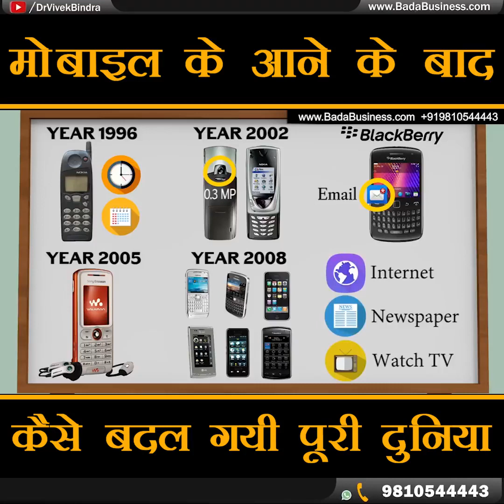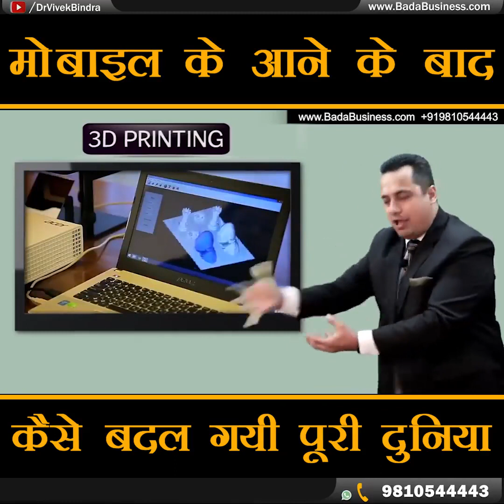VIVEK BINDRA SIR KA , 5 steps innovation, part 1